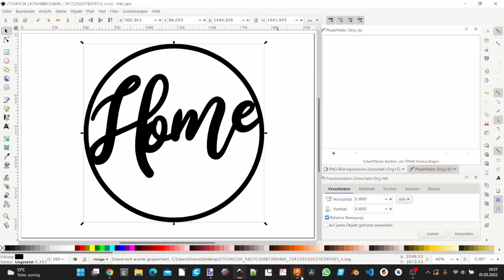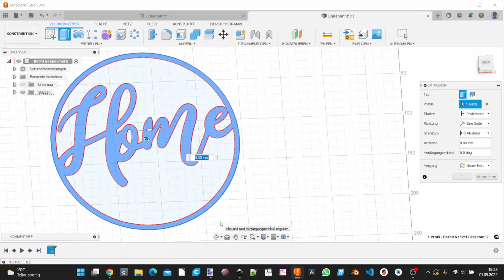Von 2D zu 3D mit Inkscape und Fusion 360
Ein Bild in Inkscape vektoresieren, als SVG speichern in Fuison öffnen und zu einer 3D Datei Extrodieren!!!